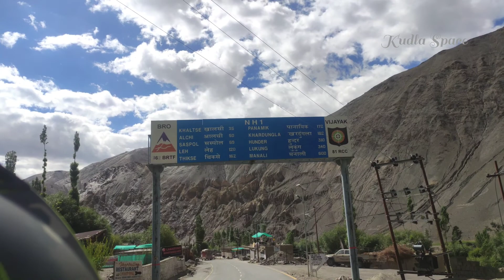ಕಾರ್ಗಿಲ್ ನಿಂದ ಲಡಾಖ್/Kargil to Ladhakh with honda Dio 🛵. Ep-06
Kargil Leh Ladhakh#Kudla Space#Mangalore to Ladhakh